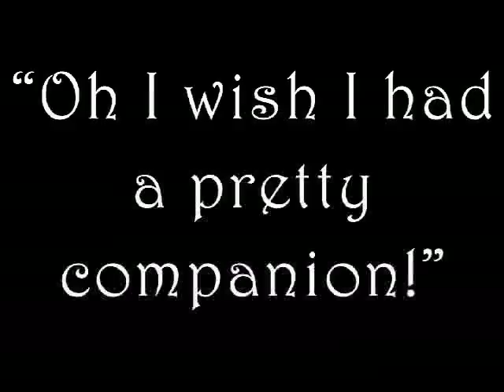Xylo & Tara: A Love Story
Silent movie of two sweet pit bull doggies who find love in a lonely world. Photos were taken on a Treo.